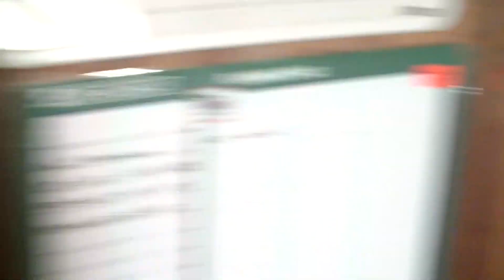317 2013 11 30 NOV